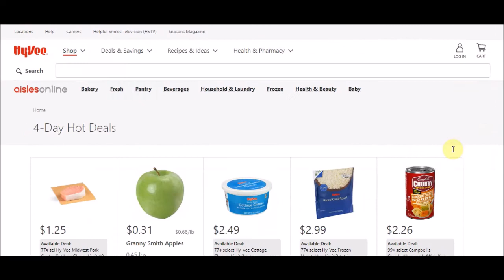Hy-Vee Weekly Sale Ad Flyer 11.09.2022-11.15.2022 Stock-up Prepping Food Groceries Deals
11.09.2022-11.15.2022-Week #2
Hy-Vee Sour Cream 8 oz
49¢-Limit 1-15280
Hy-Vee Cream Cheese 8 oz
98¢-Limit 2-15290
Campbell's Tomato, Cream of Chicken, Chicken Noodle or Mushroom Soup 10.5 or 10.75 oz
69¢-Limit 1-15310
Hy-Vee Mandarin Oranges 11 oz
88¢-Limit 1-15300
Hy-Vee Pizza Crust 6.5 oz
29¢-Limit 2-15320
Simply Done Napkins 40 or 100 ct
$1.48-Limit 1-15330

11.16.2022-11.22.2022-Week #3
Hormel Side Dishes 19 or 20 oz
2/$5.00-Limit 2-15340
Small Avocados
48¢-Limit 1-15350
Hy-Vee Canned Pasta 12 or 15 oz
59¢-Limit 1-15370
Kraft Macaroni & Cheese 7.25
69¢-Limit 1-15710
That's Smart! Whipped Topping 8 oz
59¢-Limit 1-15360
Hy-Vee Spring Water 16.9 fl oz-24 pk
$1.99-Limit 1-15380

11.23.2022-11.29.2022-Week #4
Green Giant Russet Potatoes 10 lb
$2.99-Limit 1-15740
Hy-Vee Block Cheese 8 oz
99¢-Limit 1-15750
Hy-Vee Tortilla Chips 11 or 13 oz
99¢-Limit 1-15780
Rotel Tomatoes 10 oz
79¢-Limit 1-15760
Hy-Vee White Dinner Rolls 24 ct
$1.99-Limit 1-14620
That Smart! Paper Plates 100 ct
$1.28-Limit 1-15770

November Monthly Mailer-Your Mileage May Vary 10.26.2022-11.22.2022
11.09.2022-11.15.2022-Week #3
Campbell's Chicken Noodle, Tomato, Cream of Chicken or Mushroom Soup 10.5 to 10.75 oz
69¢-Limit 1-86688
98¢-Limit 1-86689
Thomas' English Muffins 6 ct
$1.99-Limit 1-86690
Basket & Bushel Strawberries 16 oz
$1.99 Limit 1-86691
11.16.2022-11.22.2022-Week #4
Kraft Macaroni & Cheese Dinner 7.25 oz
69¢-Limit 1-86692
Anderson Erickson Dips 8 oz
78¢-Limit 1-86693
Hy-Vee One Step Natural Spring Drinking Water 16.9 fl oz-24 pk
$1.99-Limit 1-86694
Pepsi Products 24 fl oz-6 pk
$1.99-Limit 1-86695

Code: LGDXVGM